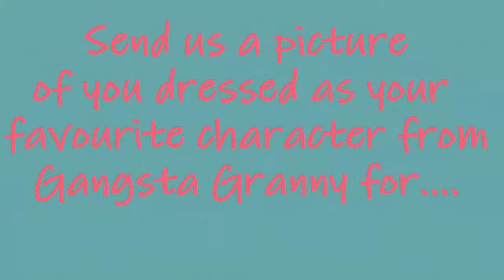CARDIFF!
Competiton time at Cardiff New Theatre for World Book Day!